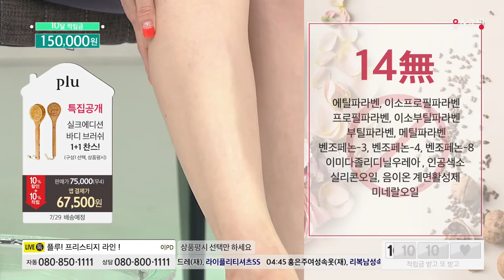[홈앤쇼핑] 플루스크럽